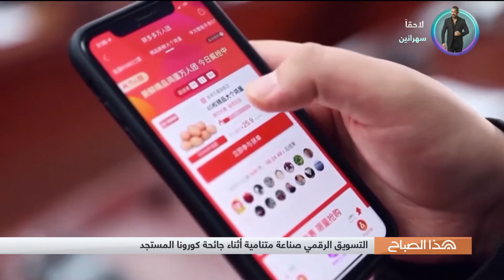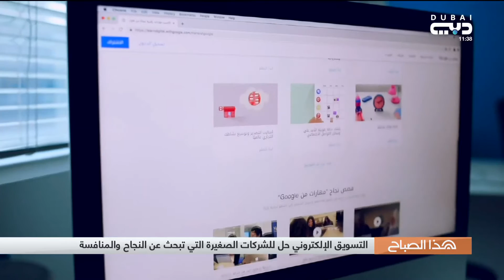هذا الصباح | رقمنة العمل والتسويق وحتى الذكريات قطاعات أنعشها كورونا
استديو الإنترنيت:

رقمنة العمل والتسويق وحتى الذكريات قطاعات أنعشها كورونا

لقاء منال الخطيب مع مريم يوسف المؤسس والمدير العام لشركتي  بيكسل وفلاش باك

جولة صباحية إخبارية تستهدف الجمهور العربي وترافق بفقراتها المتنوعة إشراقة الصباح في دبي والجوار الخليجي والعربي